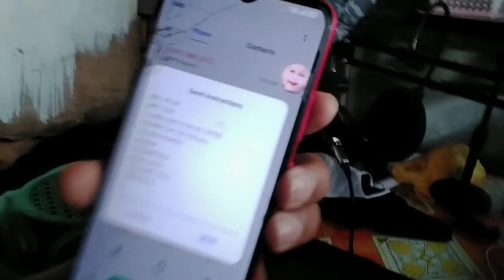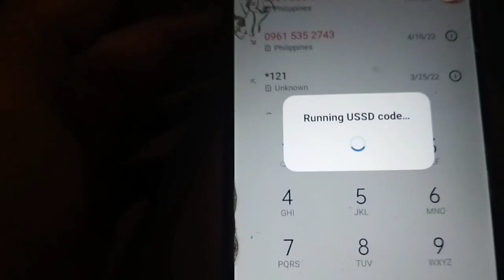HINDI LAHAT NG SIMCARD MAYROONG UNLI DATA NO LIMITS SA TNT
Legit na Mayroon talagang Unli data no limits sa Simcard mo at Mayroon din mga Wala Kay ma swerte Tayo kapag Mayroon Tayo sa Ganitong TNT promo